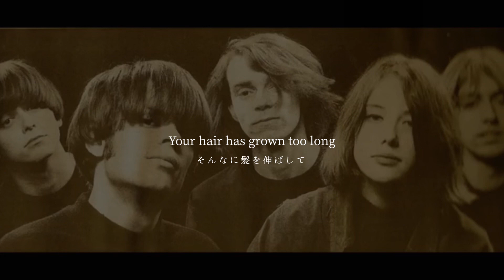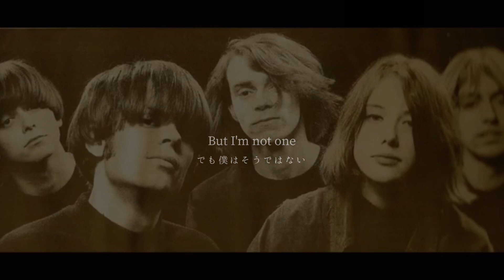和訳 slowdive - lonesome fools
和訳 slow dive - lonesome fools